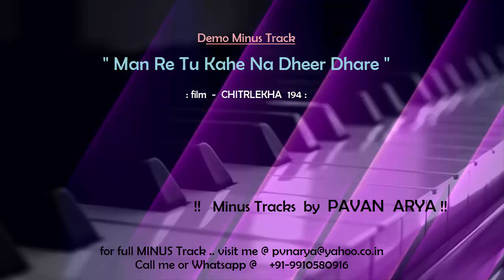Man Re Tu Kahe Na | Minus by Pavan Arya | DEMO Karoeke | cover